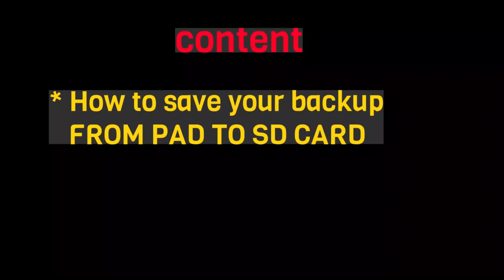HIDDEN FEATURES | roland spd20x | PART 3 | How To SAVE Backup | Tips & Tricks | Roland 20x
ONLINE INDIVIDUAL MONTHLY CLASS AVAILABLE
SPECIAL COACH FOR
(drums and western grooves and fills}
(mridangam,tabla,tavil,bango,etc all indian instruments}
(specially song pattern coaching [user wish]}
[Text me through 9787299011] (whats app)

ELECTRIC DRUMS

Roland TD1KV Drums, Black
Roland Digital Drum TD-17KV-L
Roland TD-4KP Drum Kit Incl Stand
Roland TD-30KV V-Drums V-Pro Series
Alesis Nitro 8-Piece All-Mesh Electronic Drum Kit
Alesis Forge 8-Piece Electronic Drum Kit with Module
Vault ED-10MH USB Professional

ROLAND SPD20
ROLAND SPD20X
ROLAND SPD30
ROLAND SAMPLERS
YAMAHA DTX MULTI2
ROCKSTAR 20
ALESIS ETC

DEMOS OF ALL PADS

settings of roland spd 20x pad
How To Copy Kit Without Using SDcard
How To Load Backup in ROLAND SPD 20X